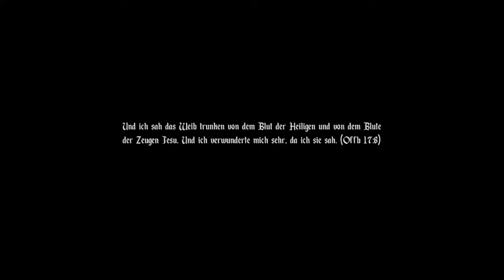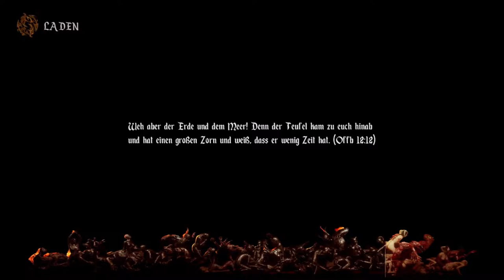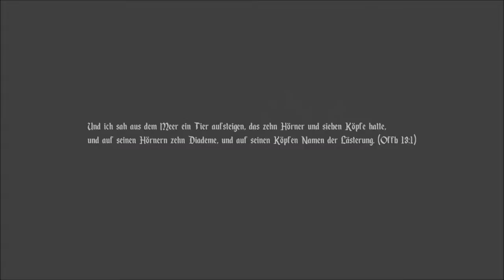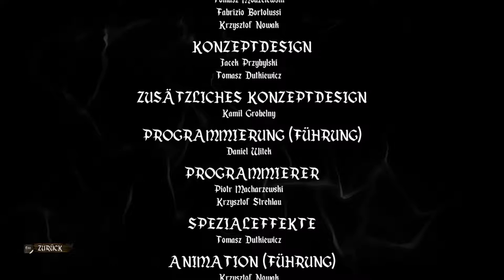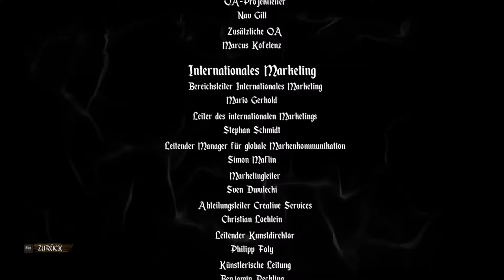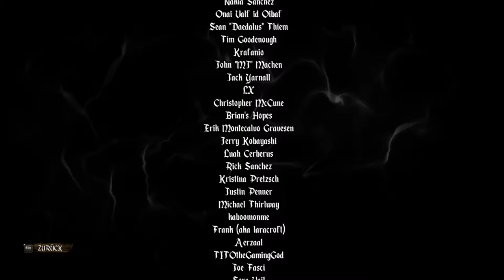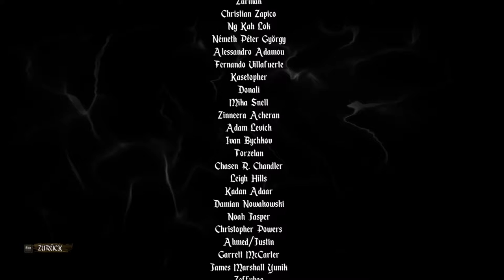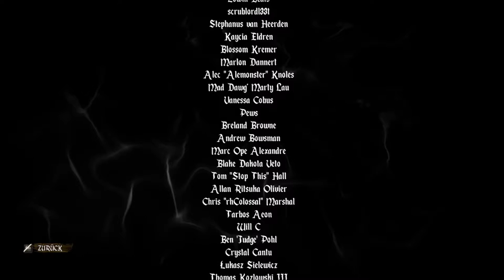Agony | #19 Auf zur Himmelspforte (Ende) (Deutsch/German)